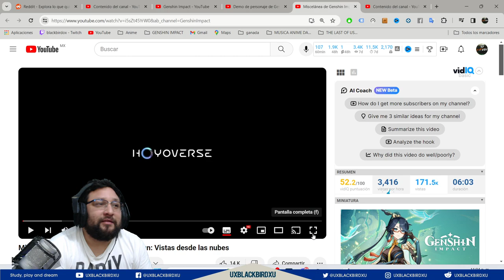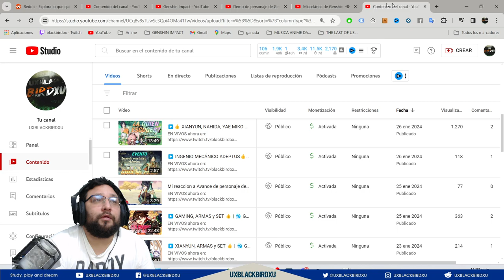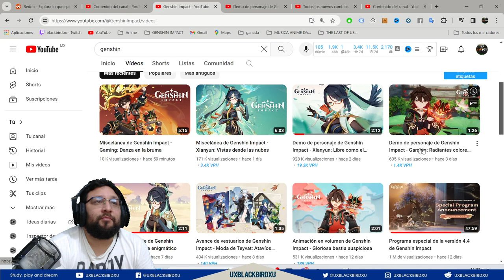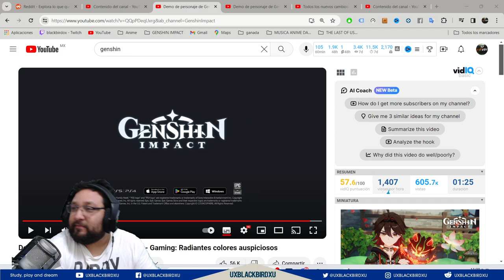Mi reaccion a la Demo de personaje de Genshin Impact - Xianyun: Libre como el viento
Mi reaccion a la Demo de personaje de Genshin Impact - Gaming: Radiantes colores auspiciosos

Codigo Creador de Contenido en EPIC:
UXBLACKBIRDXU

OH EKATE
banners mas nuevos (ohekate)